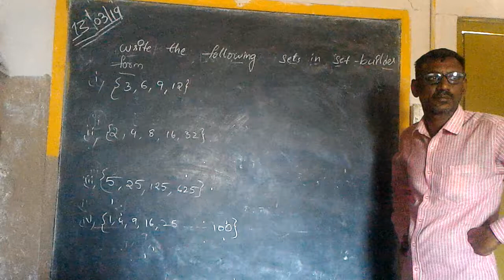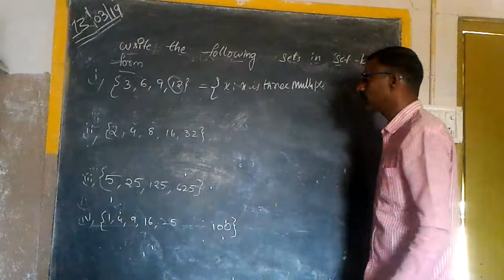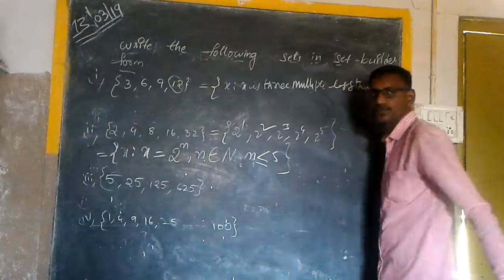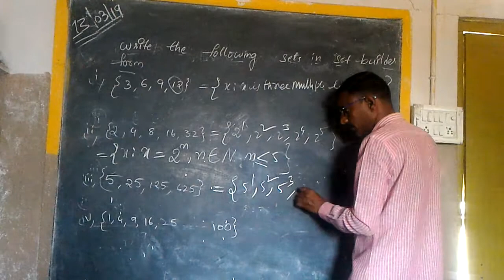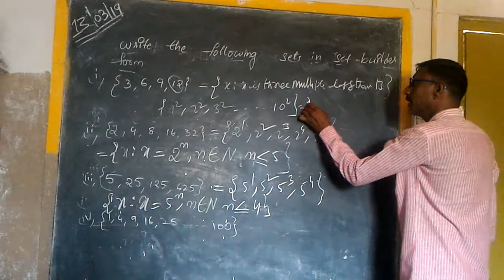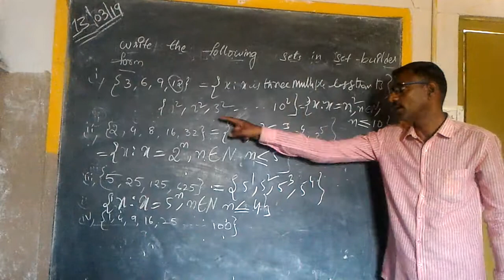Class 10 Sets Set-Builder Notation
Write roster form in  to  Sets Set-Builder form